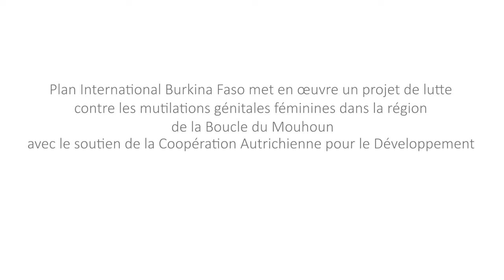FGM survivor: badian's story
38-year-old Badian from Burkina Faso underwent female genital mutilation as a young child. Afterwards, she suffered serious health problems and had to go to hospital where she was told she needed an operation. Without any means to pay for surgery, she was forced to live with her condition.

Plan International is implementing a project to combat female genital mutilation in the Boucle du Mouhoun region with the support of the Austrian Development Cooperation and in partnership with Mwangaza Action. As well as awareness raising we provide women like Badian with counselling and healthcare.

"Today, I am better, I don't experience the same suffering as before. I'm fine now. I wish that there was more awareness raising campaigns and discussions, I hope that those who practice FGM abandon this practice in our country," says Badian.